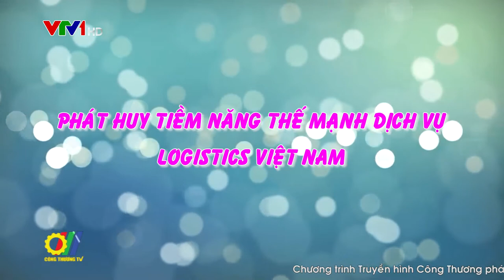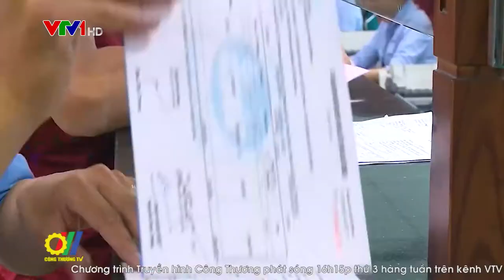Phát huy tiềm năng thế mạnh dịch vụ Logistics Việt Nam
Năm 2021 chỉ số năng lực hoạt động của ngành logistics trên thế giới đã tăng và đạt 3,34 điểm so với 3,27 năm 2018. Việt Nam cũng là nước được xếp hạng trong Top 10 thị trường các nước mới nổi với tốc độ tăng trưởng dịch vụ logistics ở mức 14% - 16%/năm. Trên thực tế, dịch Covid-19 cũng đã tác động mạnh mẽ, sâu rộng, tạo ra những xu hướng, mô hình, phương thức mới trong sản xuất lưu thông và tiêu dùng hàng hóa trên phạm vi toàn cầu, tạo ra động lực mới cũng như sức ép đòi hỏi Việt Nam cần đổi mới, thay đổi tư duy, cơ chế quản lý, công nghệ và nguồn nhân lực logistics nếu không muốn tụt hậu trong bối cảnh hội nhập sâu rộng…